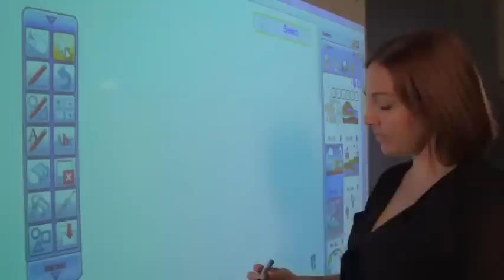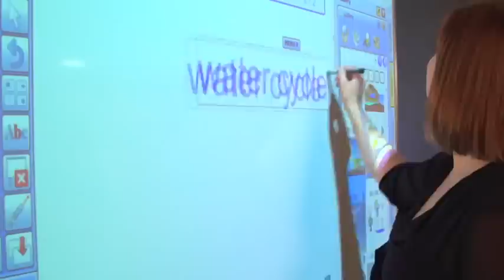StarBoard Link EZ2-Pen from Hitachi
The StarBoard LINK EZ2-Pen portable interactive unit from Hitachi allows you to turn any flat surface into an interactive area with all features of an interactive whiteboard. The magnetic digitiser mounts above your projected image and interfaces with the reflective pen. This creates an interactive workspace.